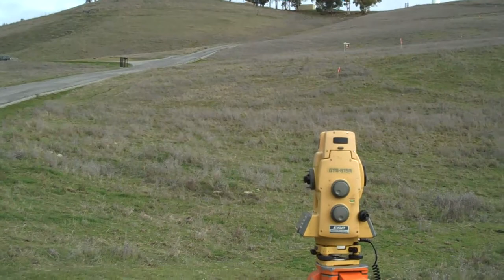Carnes & Associates Topographic Survey Topographic Map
Anytime you need to build a house, you will first need to hire a professional land surveyor to do a topographic survey. Then they will need to make you a topographic map to give to your architect so they may design your house.
Carnes & Associates is a Land Surveying company, that has been in serving the Santa Clara County for over 30+ years. We are the leaders of experience and cutting edge technology in the field of Land Surveying.